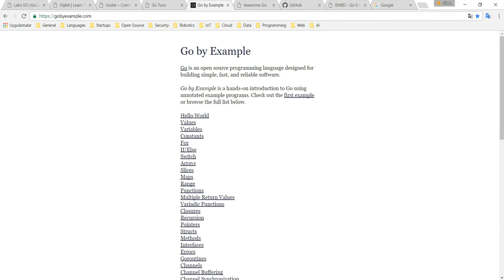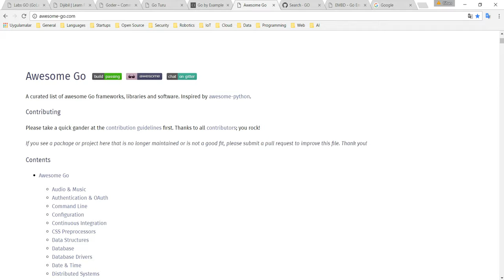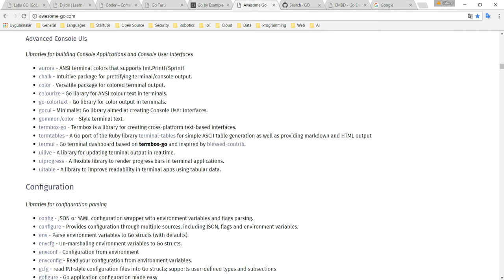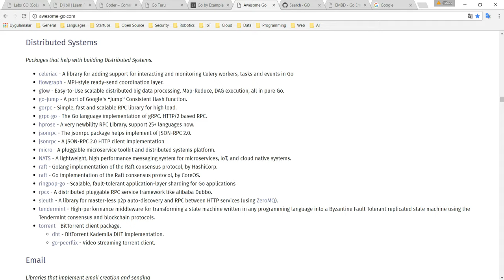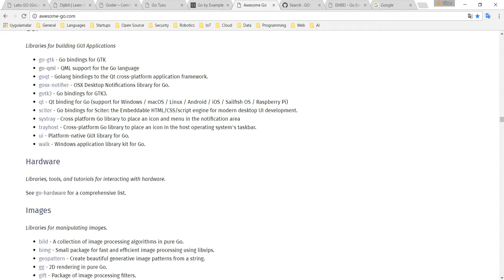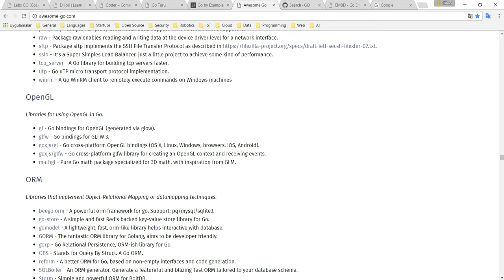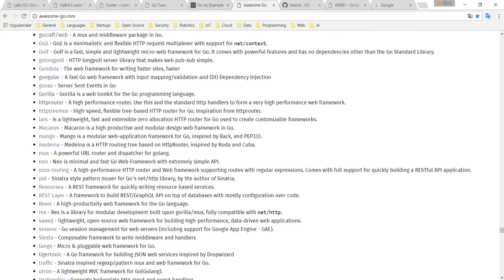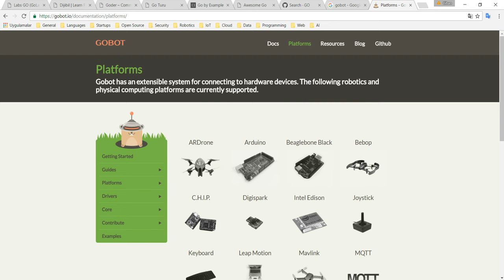Go Programlama Dili : Öneriler